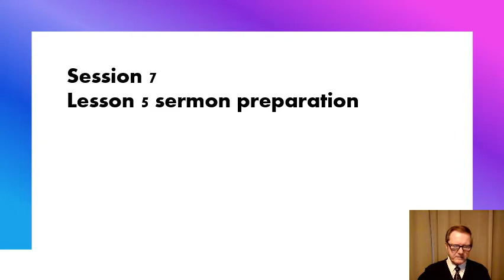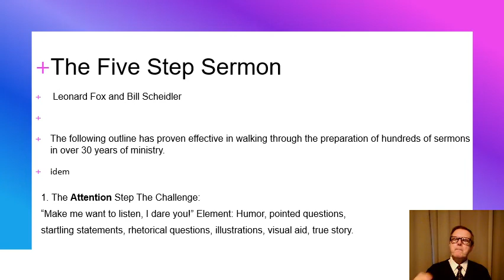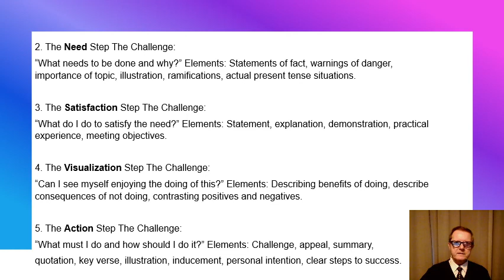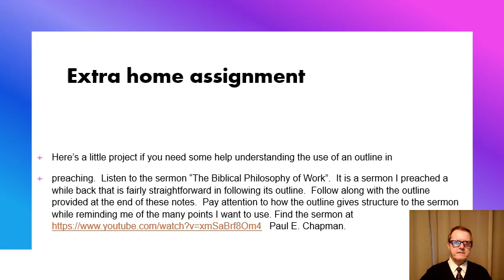67 homiletics lesson 7 Sermon preparation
sermon preparation
where do you get sermon ideas
when do I start preparing
Seed thoughs
what if nothing is coming together?
the outline
The 5 step sermon